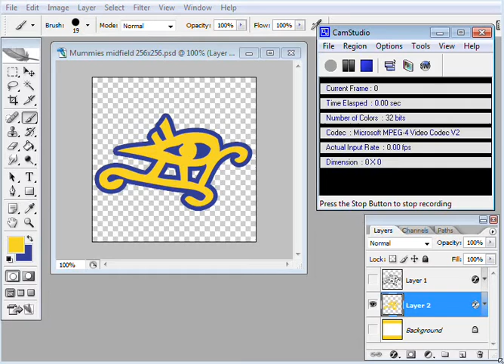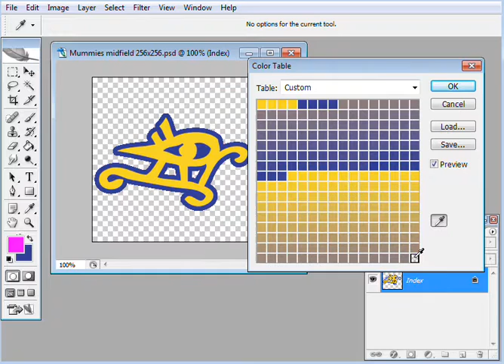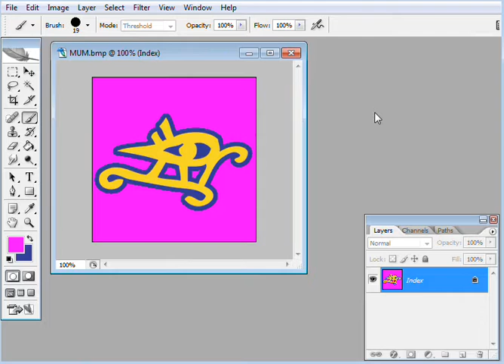Madden NFL 08 PC (Making custom art BMPs)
How to create custom art BMPs without the hot pink showing up.